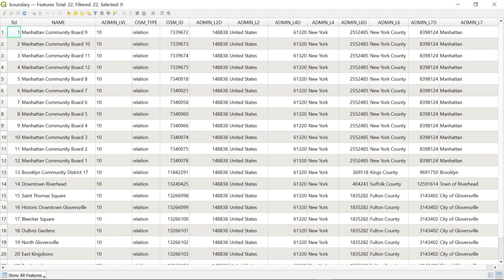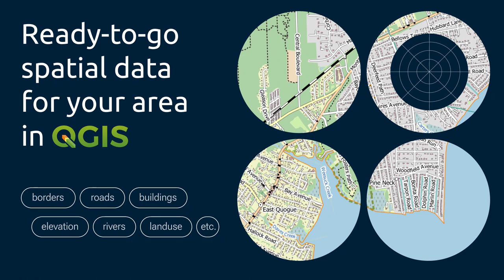Ready-to-go spatial data for your area in QGIS